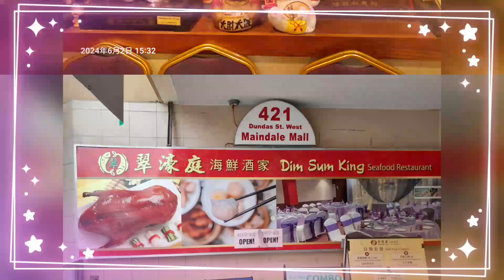2024年6月2日15時30分梁清祥獨自一人進入翠濠庭海鮮酒樓享用海鮮灌湯餃$7.80/鹹魚肉餅飯$7.80+茶資$1.50+稅$2.23+小費$2.67=$22.00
2024年6月2日15時30分梁清祥獨自一人進入翠濠庭海鮮酒樓享用海鮮灌湯餃$7.80/鹹魚肉餅飯$7.80+茶資$1.50+稅$2.23+小費$2.67=$22.00（唐人街：421 Dundas St. W. 3rd Floor Toronto, Ont. M5T 1G6）